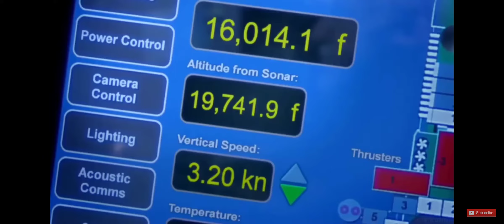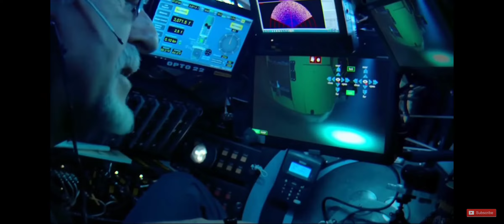Which things can be found in the deep Mariana trench